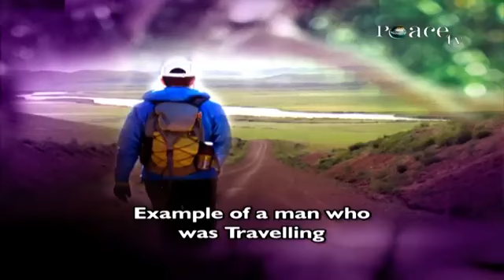What is the Purpose of Our Life? - Dr Zakir Naik